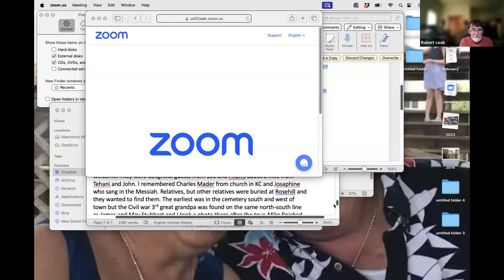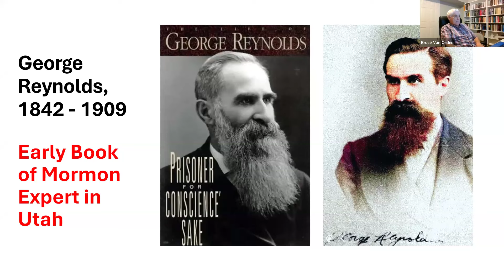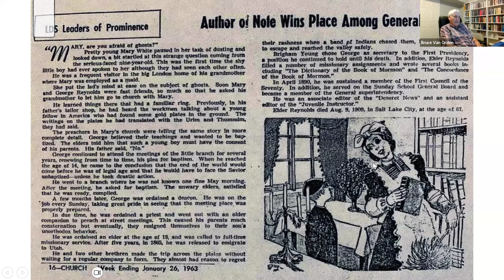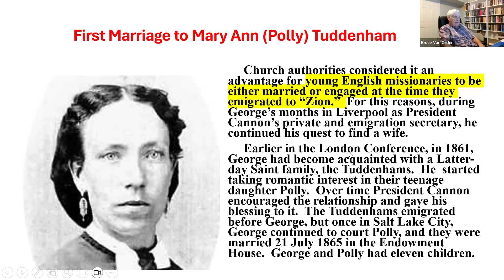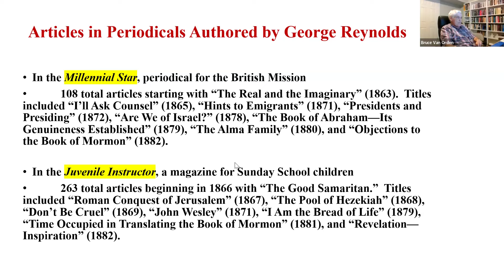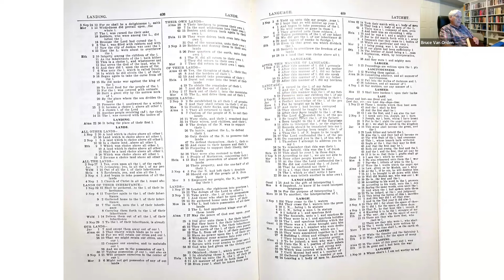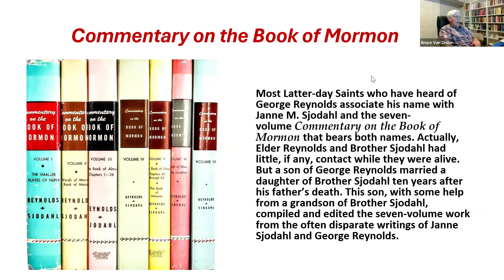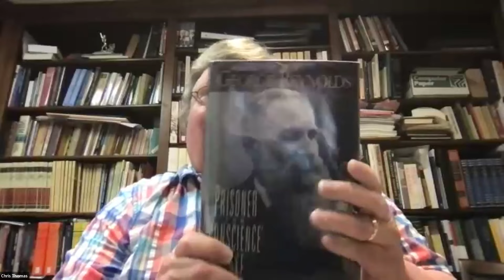240624 BOM George Reynolds, Early Book of Mormon Expert in Utah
240624 BOM George Reynolds, Early Book of Mormon Expert in Utah - Bruce Van Orden
A biography of the life of George Reynolds showing his contributions to the LDS Church and the Book of Mormon